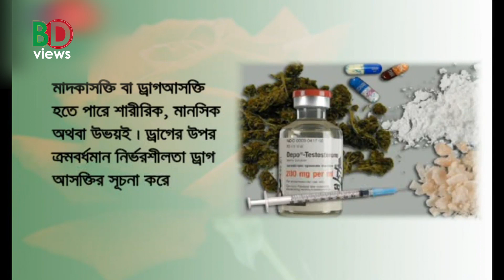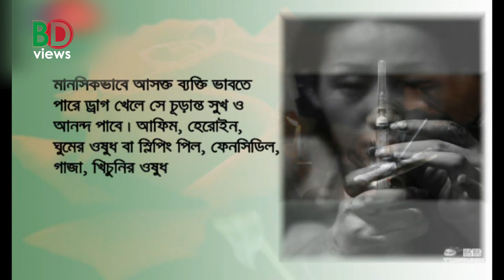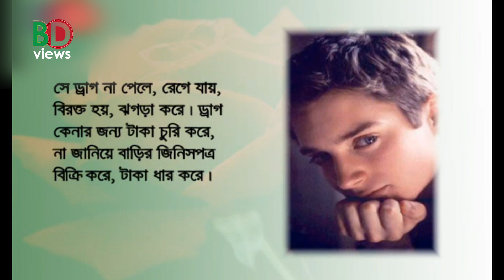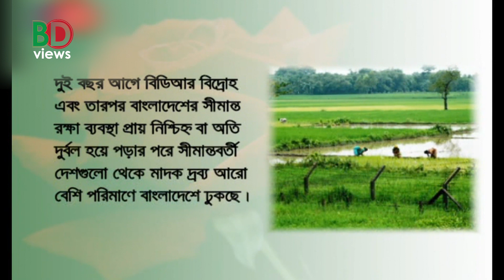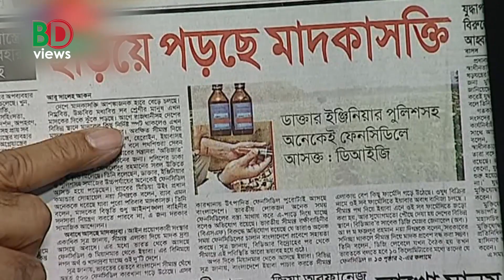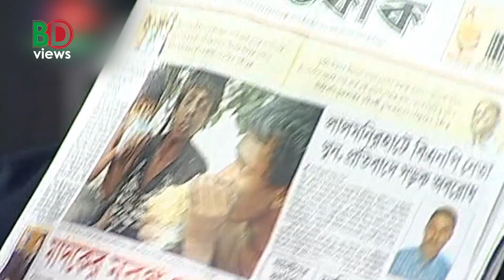কিভাবে বুঝবেন আপনারই প্রিয়জন মাদকাসক্ত হয়ে পড়েছে?